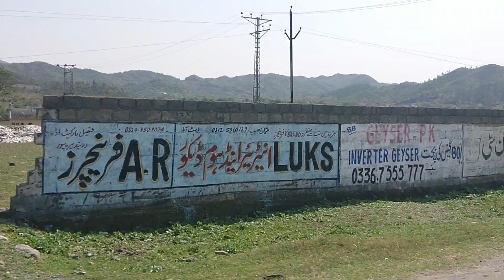Abbottabad to Khanpur travelling vlog /family Vlog/beautiful track /Vlogs and Entertainment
In this video we are showing a travelling vlog from Abbottabad to Khanpur.a beautiful track.
Khanpur Dam is located at the distance of 450 km away from Lahore. It has turned out to be a recreational place where you can do paragliding, boating, cliff jumping and many others adventure sports. syed Wishal Shah will tell you about  the place. What are the facilities available here and how you can enjoy there, let us see in the video.
Anchor: S Wishal SHAH